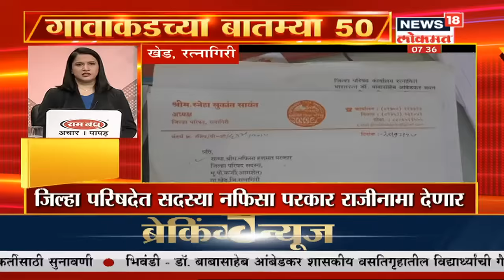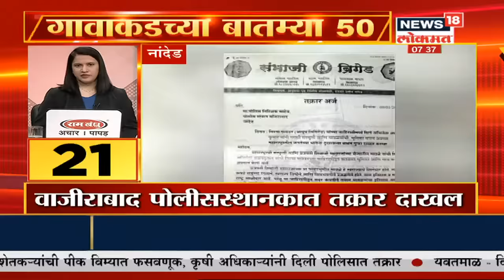'पवार कधी कोणाला कळाले नाही आणि कळणारही नाहीत'- Rohit Pawar | Gavakadchya Batmya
पवार' कधी कोणाला कळाले नाही आणि कळणार देखील नाही. एकत्रित काम करणे म्हणजेच पवार आणि ते तसेच शेवटपर्यंत एकत्रच राहतील, असे विधान रोहित पवार यांनी औरंगाबादेत केलं.